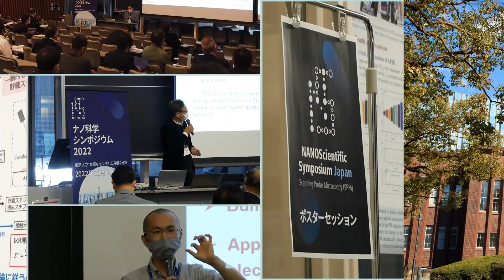ナノ科学シンポジウム 2023 | NSSJ2023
科学技術の革新によりナノ科学では材料、表面を計測・解析する方法も各種発展しています。特に、走査型プローブ顕微鏡（SPM）の登場により、 ナノレベルでの表面計測・解析の基礎技術としての重要性が日々増しています。 ナノ科学シンポジウムは、走査型プローブ顕微鏡を用いた 材料科学、半導体およびライフサイエンス分野の最先端の研究情報を共有・交換するSPMユーザーシンポジウムです。 NSSJ 2023では、科学に変革をもたらすSPMの幅広い応用と技術に焦点を当て、先端技術のための新しいナノ材料、機能性表面、さらにナノテクノロジーやSPMを使った応用技術についてもお話します。

これまでのナノ科学シンポジウム

2020年から開催されたナノ科学シンポジウムは、これまで500名を超える方々にご参加・ご好評いただき、4回目の開催を迎えることとなりました。これからもSPMやAFMを用いたナノテクノロジーの最先端研究情報を共有・交換できるシンポジウムとなりますよう精進してまいります。ナノ科学シンポジウム2022の各講演をアーカイブにて公開中ですので、この機会に是非ご覧ください。